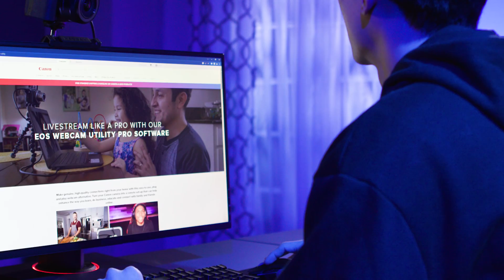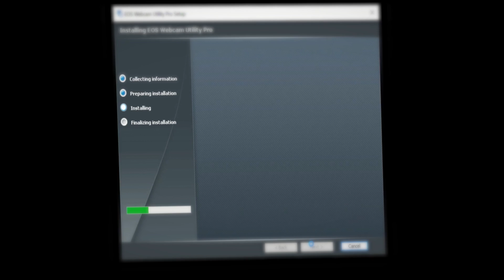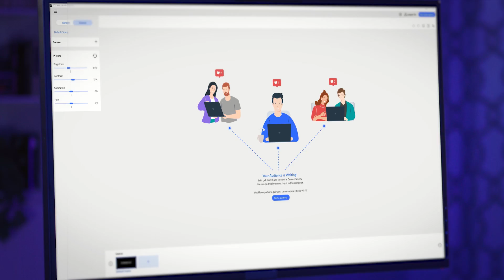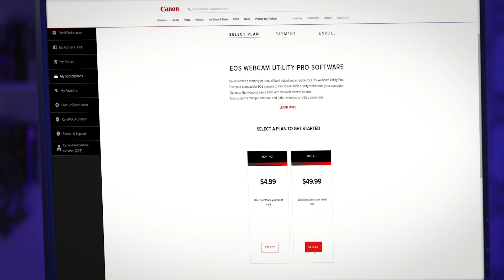Canon EOS Webcam Utility Pro – How to Download and Subscribe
In this video, we’ll show you how to install the EOS Webcam Utility Pro software, and how to upgrade to the subscription version to take your video conferencing and live streaming to the next level.

With the new Pro version, you can download, and use the software for free.

00:00 - Intro
00:52 – The Download
01:31 – The Install
02:08 – The Software
02:22 – The Pro Subscription
02:34 – Subscribe through the Software
03:18 – Subscribe through MyCanon Account